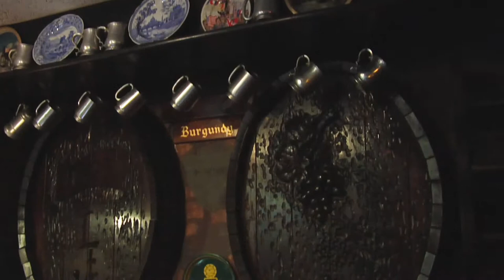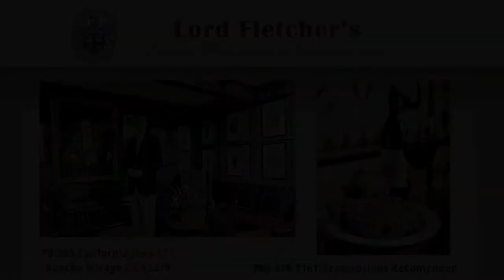Lord Fletcher's Steakhouse - Rancho Mirage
Commercial Spot of Famous Lord Fletchers in Ranch Mirage CA produced by Pena3d Video Productions